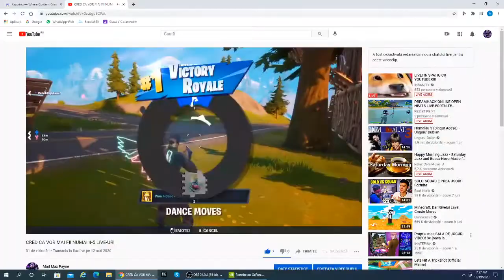Goosebumps 🕷️ (Fortnite Montage)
FORTNITE MONTAGE - GOOSEBUMPS 🕷️(Travis Scott)